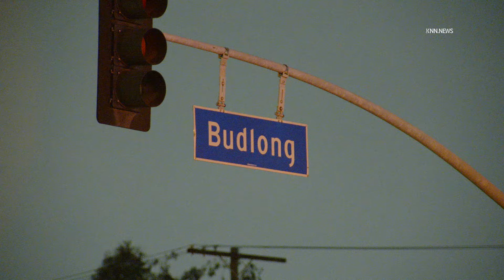Vehicle Found Off Roadway Into Tree in South Los Angeles; Unresponsive Driver Declared Deceased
SOUTH LOS ANGELES, May 18 (KNN) — A driver was found unresponsive early Friday morning after a vehicle was located partially up on a curb, with the front end against a tree in the Vermont-Slauson neighborhood within South Los Angeles.
  The Los Angeles Fire Department and Los Angeles Police Department's 77th Division patrol units responded to a solo vehicle into a tree around 12:21 a.m. on Florence Avenue just east of Budlong Avenue.
  When first responders arrived at the scene, they located one occupant inside a vehicle unresponsive. The vehicle did not appear to have significant crash damage.
  Many LAPD officers were observed at the scene as LAFD paramedics attempted to save the driver's life. Ultimately, the driver was pronounced deceased at the scene...access the rest of the story on keynews.tv. Scroll to "Publications."